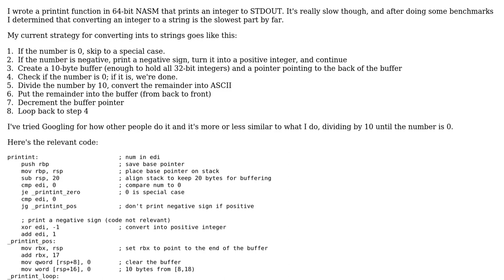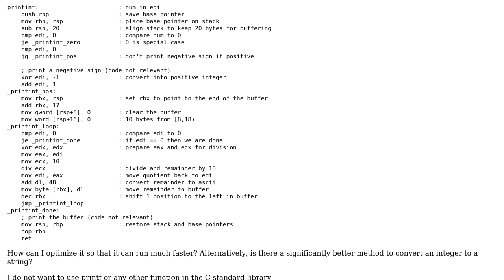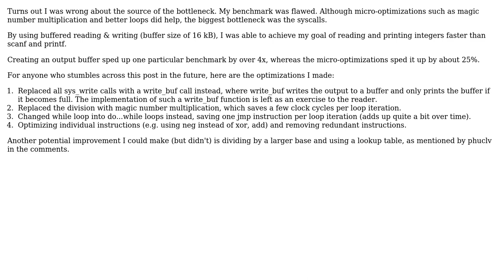Convert integer to string in assembly (64-bit, NASM) as fast as possible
With thanks & praise to God, and with thanks to the many people who have made this project possible! You are responsible for your own actions.